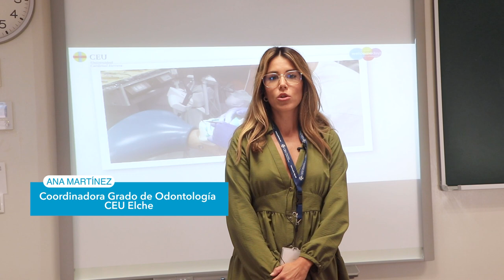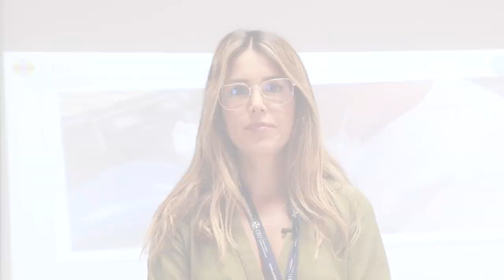Prevención del Bruxismo - EXPERTOS CEU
Ana Martínez, coordinadora del grado en Odontología de la Universidad CEU Cardenal Herrera, nos da las claves para la prevención del bruxismo tanto en niños como en adultos.